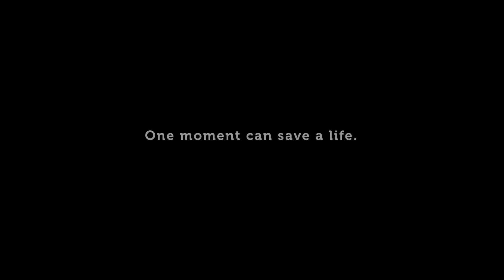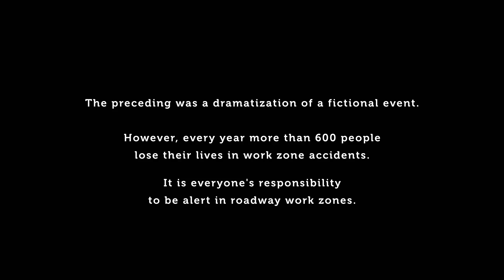A Moment Can Save a Life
Every year more than 600 people are killed in roadway work zones. Construction companies are dedicated to ensuring the safety of their workers and the driving public. Roadway work zones use a variety of warning systems, barriers, and other traffic controls to make certain drivers and work zones stay separated, but it just takes a moment of distraction for an accident to happen and for lives to be changed for ever. This is one such story.